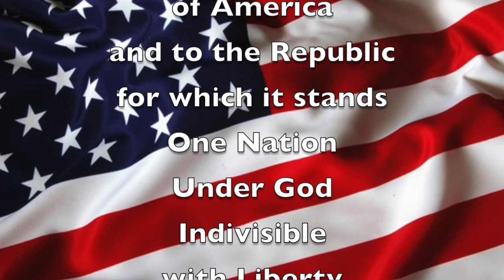Aug 26, 2020 "Good Morning, Mammoth Heights!"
Mr. Holtvluwer